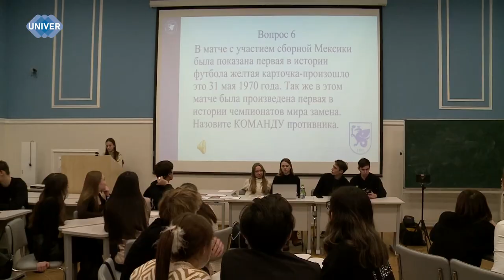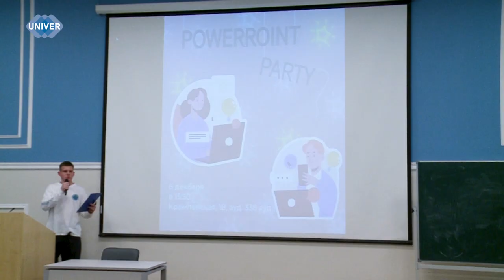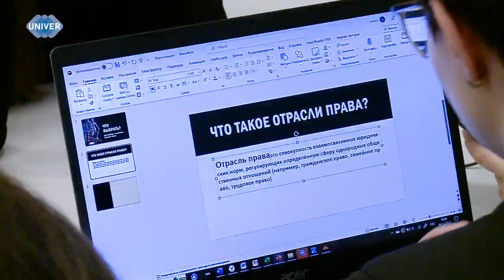КАК ПРОШЛА НЕДЕЛЯ ЮРИСТОВ В КФУ?